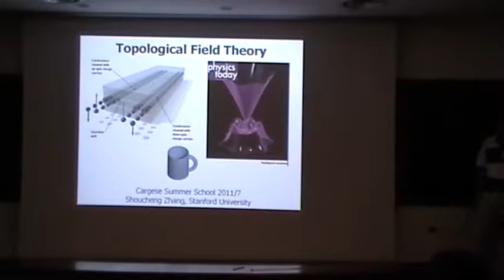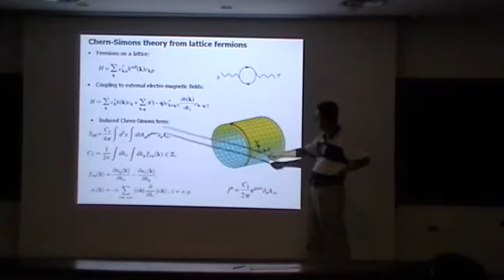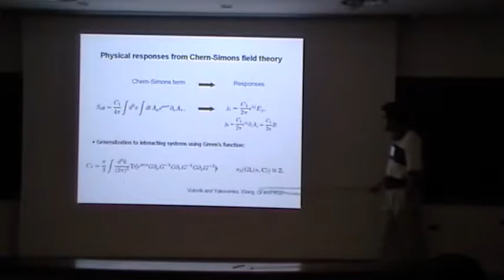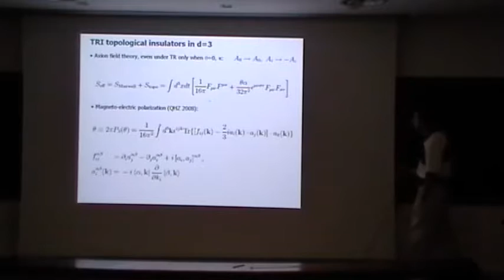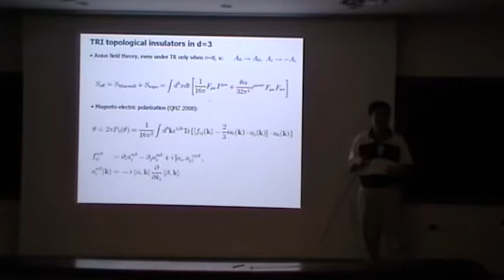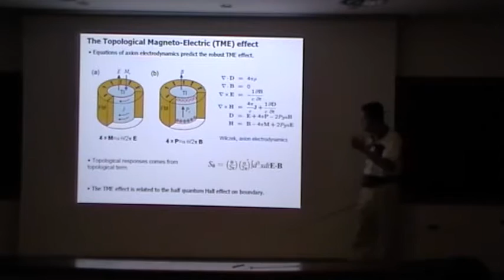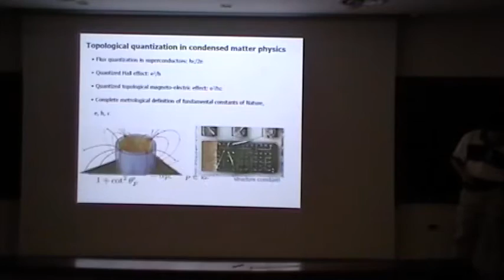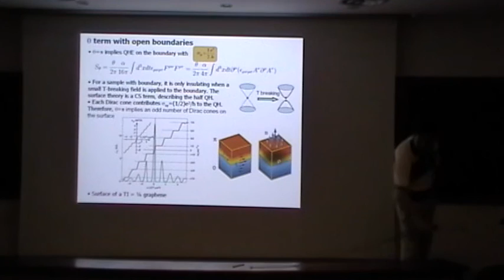Topological insulators and superconductors 2 - Zhang